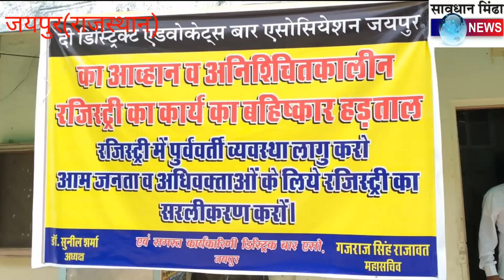दी डिस्ट्रिक्ट एडवोकेट्स बार एशोसिएशन द्वारा अनिश्चतकालीन बंद का आव्हान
*आज सम्पूर्ण कलक्ट्रेट में रखा जाएगा बन्द, सभी रेवेन्यू कोर्ट्स, नोटेरीज़, नक्शा नवीस, फोटोकॉपी शॉप्स सब रहेगी बन्द, डिस्ट्रिक्ट बार द्वारा जारी किए गए पत्र जिनमें विभिन्न बार एसोसिएशन्स से मांगा गया सहयोग।*

रजिस्ट्री कार्यो में आ रही बाधाओं और समस्याओ के चलते और नई E ग्रास पद्वत्ति का नया सरदर्द सरकार द्वारा पैदा किये जाने के विरोध में दी डिस्ट्रिक्ट बार एसोसिएशन,जयपुर के आह्वान पर 6 दिन से लगातार रजिस्ट्री कार्य का बहिष्कार किया जा रहा है जिसमें सभी स्टाम्प वेंडर्स और टाइपिस्ट भी बहिष्कार में शामिल है परन्तु सरकार के कानों में जू तक नही रेंग रही है इस कारण अब आंदोलन में तेज़ी लाते हुए डिस्ट्रिक्ट बार द्वारा जयपुर जिले की सभी छोटी-बड़ी बार एसोसिएशन्स से सहयोग के लिए आज पत्र भेजे गए है।  हाइकोर्ट बार एसोसिएशन, जयपुर, दी बार एसोसिएशन, जयपुर, शाहपुरा बार एसोसिएशन, बस्सी बार एसोसिएशन, जमाव रामगढ़ बार एसोसिएशन, चौमू बार एसोसिएशन, सांगानेर बार एसोसिएशन, राज्य उपभोक्ता बार एसोसिएशन, टैक्स बार, कोटपूतली बार व अन्य कई बार एसोसिएशन्स को पत्र लिखे गए है और पूर्ण विश्वास है कि सभी बार एसोसिएशन्स का सहयोग डिस्ट्रिक्ट बार के वकील और आमजन के हित में किये जाने वाले इस आंदोलन में मिलेगा।
*आज दिनांक 1 अगस्त 2018 को सम्पूर्ण कलेक्ट्रेट बन्द रखा जाएगा तथा कलेक्टर को मुख्यमंत्री और प्रधानमंत्री के नाम ज्ञापन दिए जाएंगे।*

*अध्यक्ष : डॉ सुनील शर्मा*
*महासचिव : गजराज सिंह राजावत
*समस्त कार्यकारिणी*
*दी डिस्ट्रिक्ट एडवोकेट्स बार एसोसिएशन, जयपुर*।